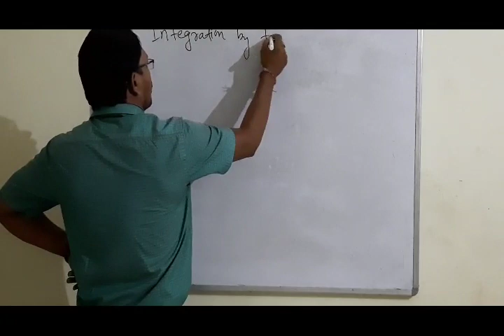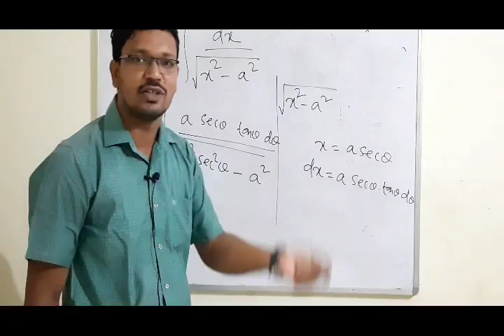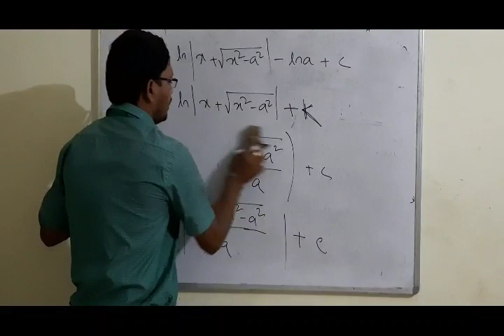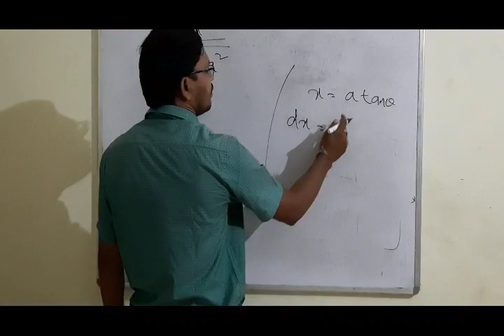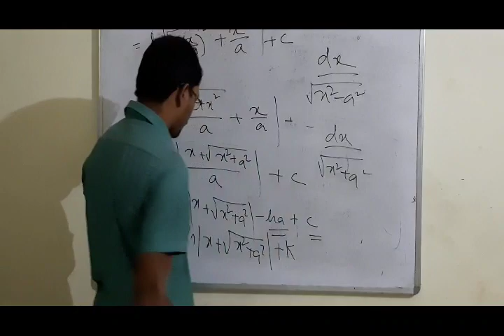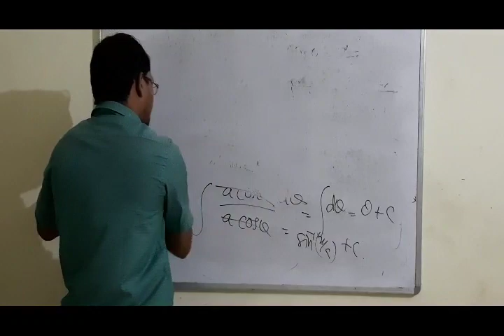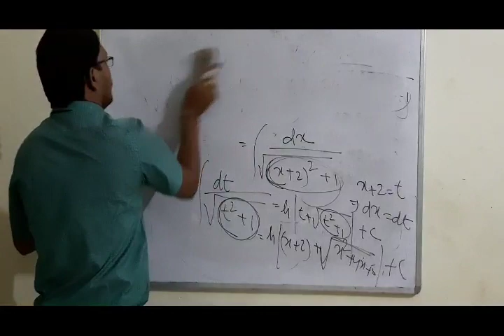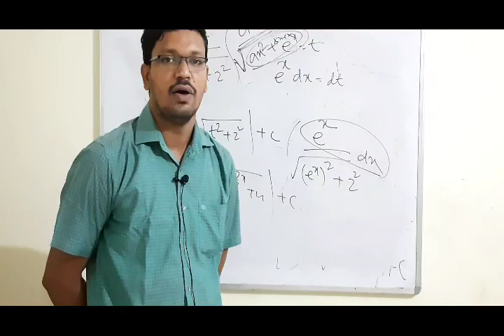XII INTEGRATION Lect-1 BY SS SIR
Integration by trigonometric function substitution